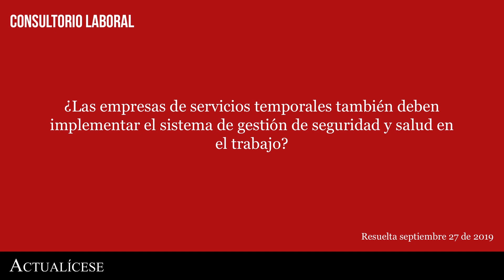SG-SST en empresas de servicios temporales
¿Las empresas de servicios temporales también deben implementar el sistema de gestión de seguridad y salud en el trabajo?

Las empresas de servicios temporales tienen como objetivo principal proveer personal para el desarrollo de actividades de terceros. Estas entidades manejan dos tipos de trabajadores: los de planta, encargados de realizar las actividades propias de las mismas, y los trabajadores en misión, que son puestos al servicio de terceros con quienes se ha firmado un contrato comercial.

La abogada Natalia Jaimes Lúquez, especialista en derecho laboral, explica, además, cómo debe ser implementado el SG-SST en este marco de negociaciones.Pregunta resuelta Septiembre 27 de 2019